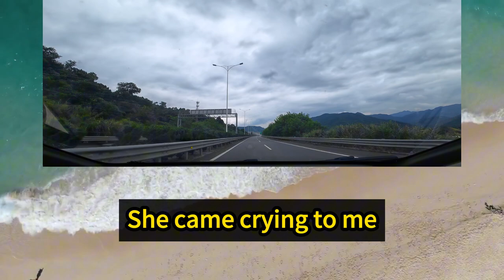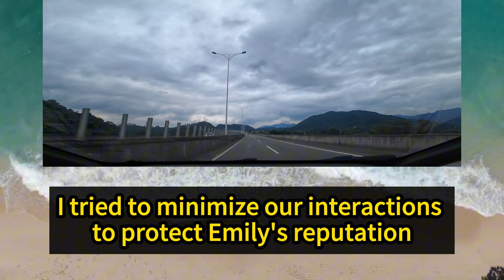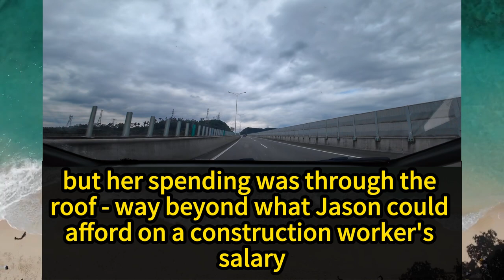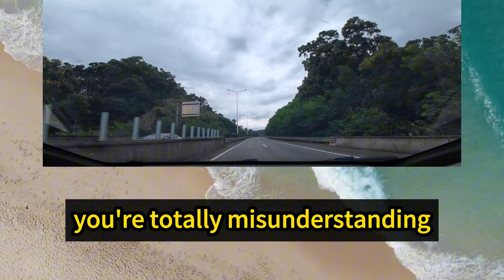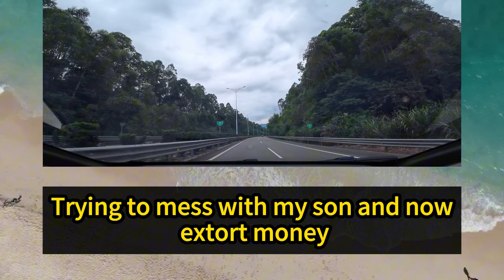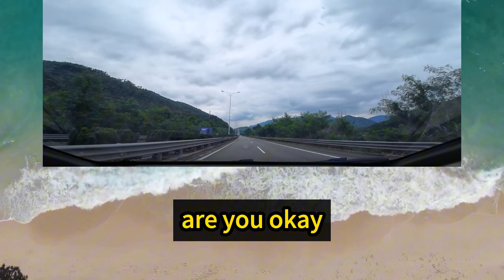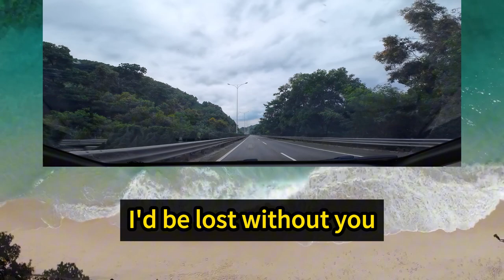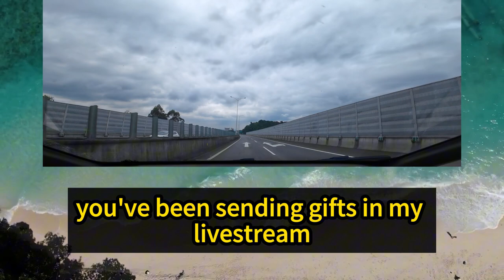The secret story of me and my son's wife｜Chinese Reddit Story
The secret story of me and my son's wife💔 | True Story｜audio story

Subscribe now and hit the notification bell to uncover the shocking secrets and complex relationships in a tale of a father-in-law, a young wife, and the web of lies and temptations that ensnare them all, testing loyalty and morality to the extreme.!😲😊

The secret story of me and my son's wife | True Story｜audio story｜FULL STORY